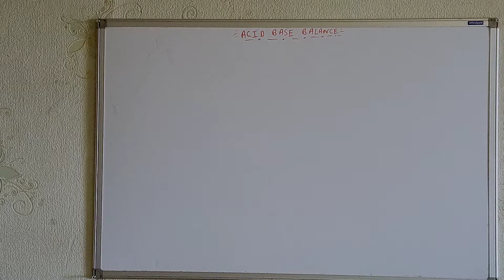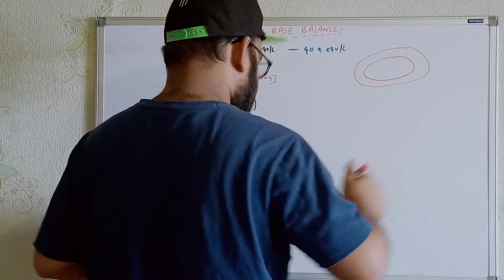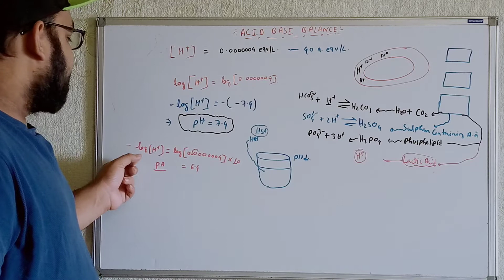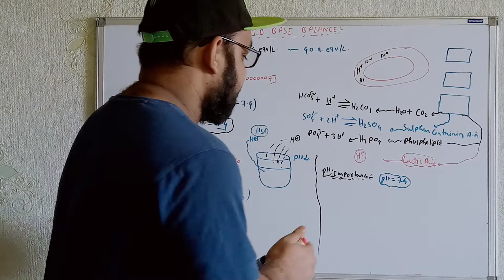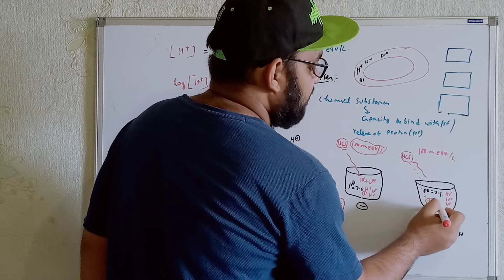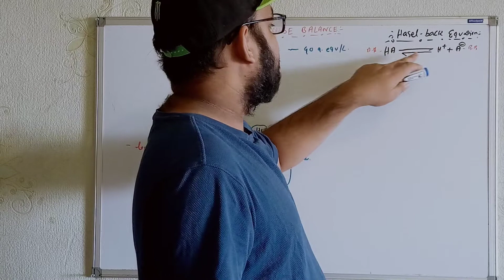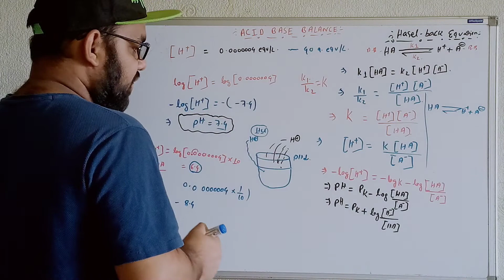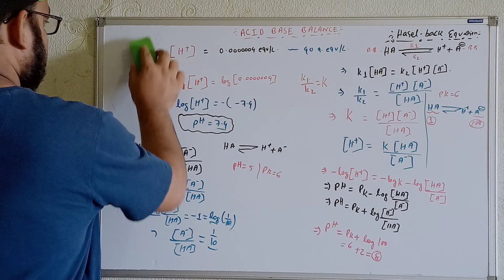ACID BASE BALANCE | BIOCHEMISTRY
Your blood needs the right balance of acidic and basic (alkaline) compounds to function properly. This is called the acid-base balance. Your kidneys and lungs work to maintain the acid-base balance. Even slight variations from the normal range can have significant effects on your vital organs.

Acid and alkaline levels are measured on a pH scale. An increase in acidity causes pH levels to fall. An increase in alkaline causes pH levels to rise.

When the levels of acid in your blood are too high, it’s called acidosis. When your blood is too alkaline, it is called alkalosis.

Respiratory acidosis and alkalosis are due to a problem with the lungs. Metabolic acidosis and alkalosis are due to a problem with the kidneys.

Each of these conditions is caused by an underlying disease or disorder. Treatment depends on the cause.